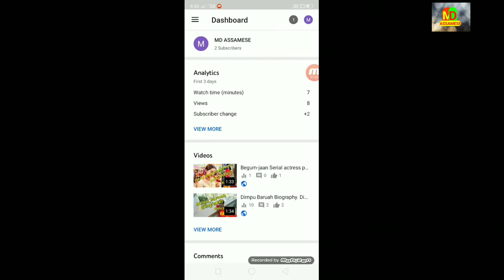Kareng ghar (কাৰেং ঘৰৰ বিষয়ে কিছু নজনা কথা জানো আহক 2021)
About video ❤️Kareng ghar (কাৰেং ঘৰৰ বিষয়ে কিছু নজনা কথা জানো আহক 2021